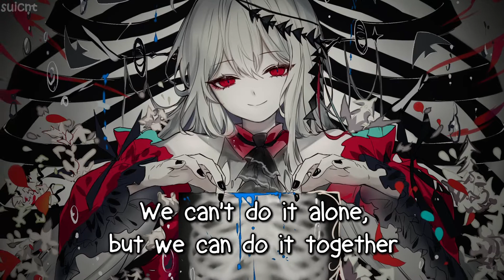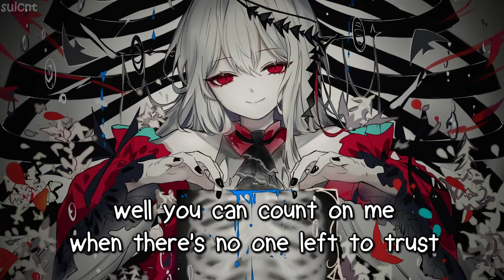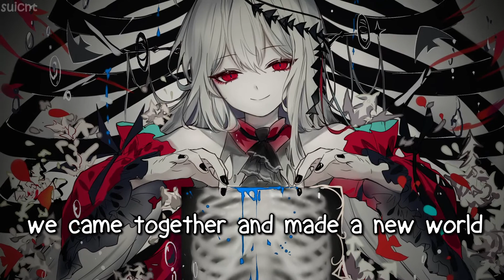[Nightcore] - No Escape ~ MOD SUN (Lyrics)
Song: No Escape
Artist(s): MOD SUN

Lyrics:
[Verse 1]
We can't do it alone, but we can do it together (Together)
We can build a new way for us to save ourselves
Time is running out, so it's now or never (Never, yeah)
We're not gonna wait for them to send us help

[Pre Chorus]
All I know
Is things are getting worse by the minute
Losing hope
But I'll be right here 'til the thing ends

[Chorus]
Just when you thought it was over (Over)
We came together and made a nеw world
There's no escapе from the fire (Fire)
We're in a state, a state
A state of survival

[Verse 2]
Yeah, find a way to live when death is all around us
And yeah, we all know nothing lasts forever (Forever)
Well you can count on me when there's no one left to trust

[Pre-Chorus]
All I know

[Chorus]
We came together and made a new world
There's no escape from the fire (Fire)

[Bridge]
And this place looks like a graveyard
Where zombies are my neighbors
But I could be your savior
Doo doo doo doo doo, doo doo doo doo doo
This place looks like a graveyard
Doo doo doo doo doo, doo doo doo doo

[Chorus]
Just when you thought it was over